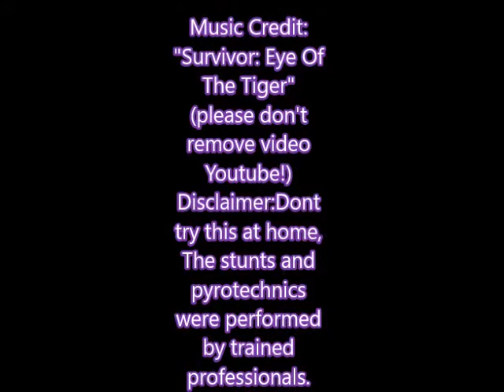The Rocky Egg Challenge!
Chugging 5 raw eggs like Rocky Balboa!